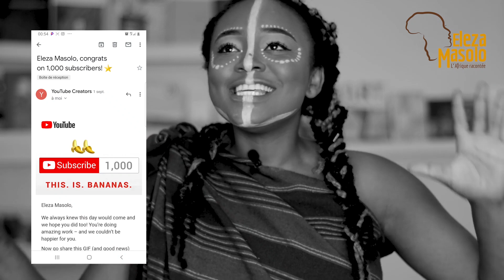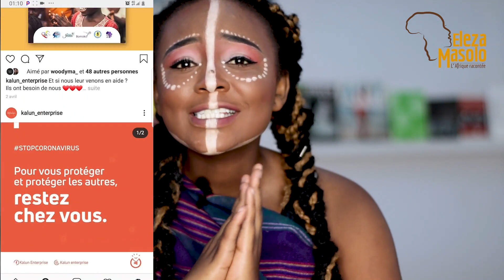Vidéo Spéciale 1000 abonné.es (MERCI BEAUCOUP!)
Tellement ravie d’avoir atteint les 1000 abonnés. Je me suis décidée de faire une vidéo dans laquelle je vous explique ce que c’est "Eleza Masolo", qu’est ce qui m’a motivé à créer Eleza Masolo et plein d’autres choses que je vous invite à découvrir de vous-même.

Lien du Compte Instagram de Kalun Enterprise pour le design graphique